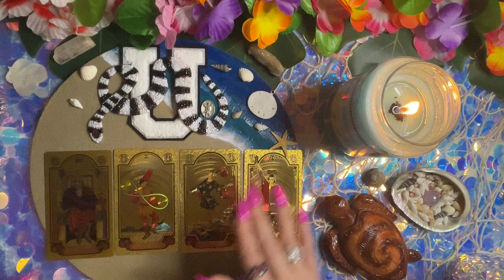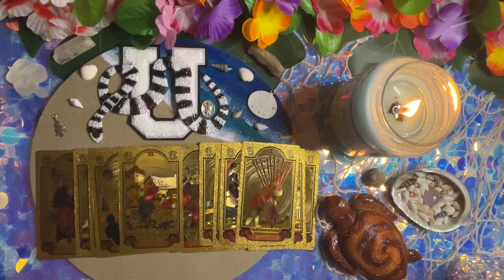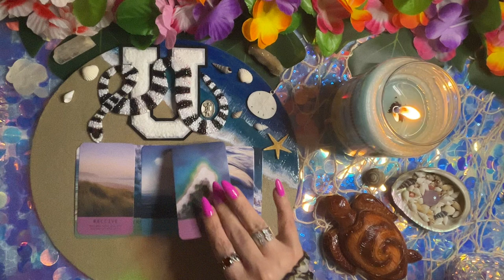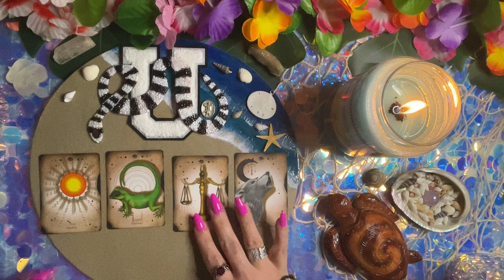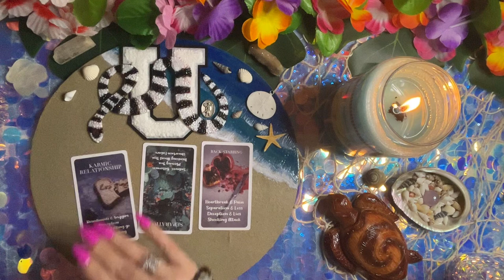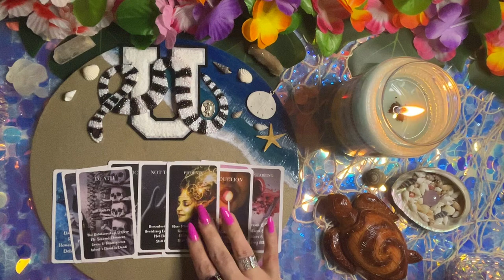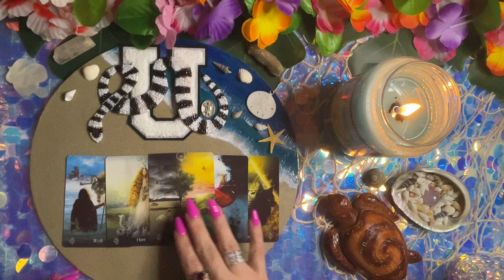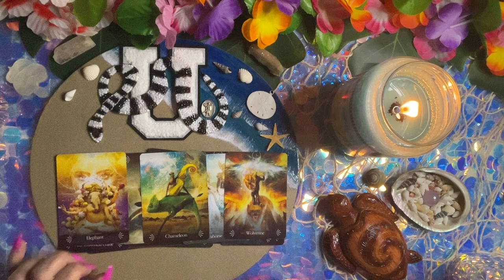🔮Dreams Made Real✨Recipe To Success👑Detox Your Energy🌟You Are The Phoenix🐦‍🔥Many Blessings🍇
🌺🌴👋🏻Hi im Star🌟🌴🌺

⛎Ophiuchus Tarot is not responsible for any decisions made by viewers based upon any messages an/or advice given in this reading. Please be your own personal leader in discernment. Only take what resonates and toss the rest.🌕